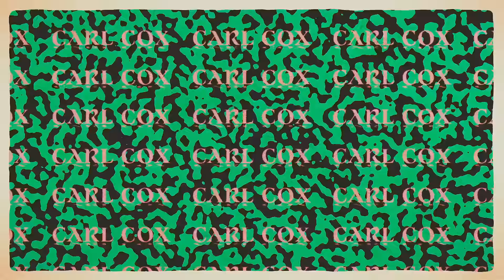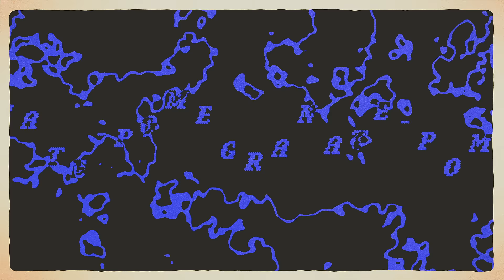deadmau5 & The Neptunes - Pomegranate (Carl Cox Remix) [Official Video]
About deadmau5:
Joel Zimmerman, more commonly known as deadmau5 (pronounced 'dead mouse'), is a multiple JUNO Award-winning and GRAMMY®-nominated artist, one of the world's most respected electronic music producers of modern times. Enjoying international chart success with his platinum-certified single "Ghosts 'n' Stuff," as well as "Professional Griefers," "Sofi Needs A Ladder" and "I Remember," he has also released seven critically acclaimed albums: an orchestral album where’s the drop?, W:/2016ALBUM/ and  album title goes here (both reached #1 on the Billboard Dance/Electronic Chart), 4×4=12 (sold well over 1,000,000 copies in the U.S.), For Lack Of A Better Name, Random Album Title and while(1 2). Found on the mau5ville: level 1, 2 & 3 series, some of his recent music includes original productions, remixes and collaborations with featured guests like Rob Swire (“Monophobia”), Lights (“Drama Free”), Shotty Horroh, Scene of Action, and more.

DeadMau5 kicked off 2019 with his first ever film score for the Jonas Akerlund-directed spy thriller Polar available via Netflix with its soundtrack released on mau5trap, as well as celebrated the release of here’s the drop!, an album of remixes of material from his 2018 orchestral album where’s the drop? Over the course of his extraordinarily successful U.S. 2019/2020 cubev3 tour which ranked in the Top 10 of Pollstar’s top tours globally, deadmau5 released a trilogy of singles. “FALL,” “COASTED” and “SATRN” were new material featured as part of his new live show.

About The Neptunes:
Formed by Pharrell Williams and Chad Hugo, The Neptunes imparted their singular spirit upon some of the most seminal albums and songs of this century. Cited on Billboard’s “Top 10 Producers of the Decade” as #1, Vice claimed, “They have turned just about every modern genre inside out, spearheading the most revolutionary change in the sound of pop since Motown.”  Along the way, the collective garnered four GRAMMY® Awards, notched 24 Top 10 entries on the Billboard Hot 100, and earned a place in the Songwriters Hall of Fame among the 2020 class of inductees.

Among hundreds of titles, their discography consists of smashes for Beyoncé, Madonna, JAY-Z, Pitbull, LL Cool J, Kendrick Lamar, Fall Out Boy, John Legend, Solange, and Shakira plus soundtrack cuts for billion dollar blockbuster franchises. The Neptunes also helmed production for all five N.E.R.D albums to date. The group’s 2017 NO_ONE EVER REALLY DIES yielded the double-platinum hit “Lemon” [feat. Rihanna]. 2020 marks a new era for The Neptunes. Collaborating in the studio with Rihanna, Lil Nas X, Dua Lipa, Beck, SZA, Lil Uzi Vert, G-Eazy, deadmau5 and more, their sound continues to forever transform the careers of A-list superstars and the culture at large.